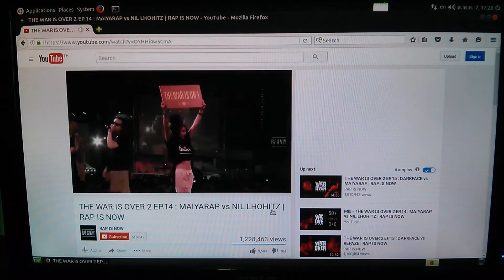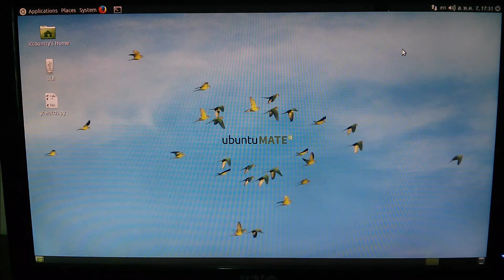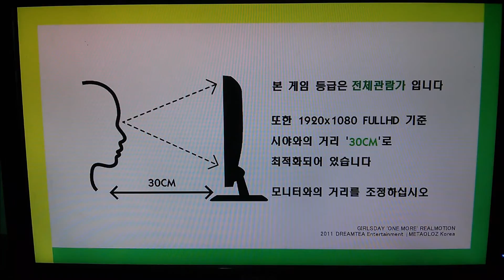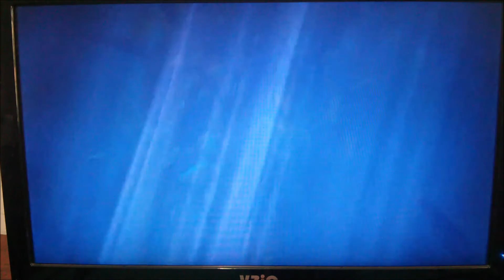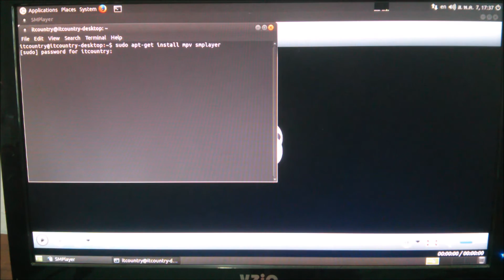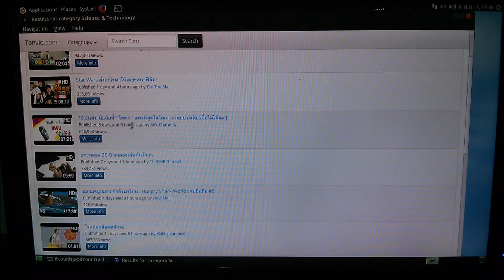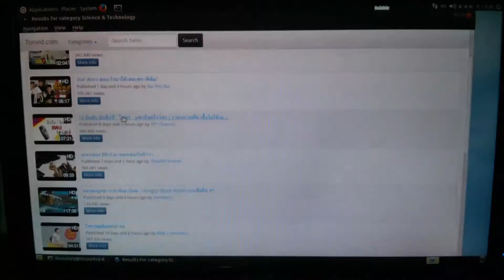เล่น Video และเปิด Youtube ระดับ HD ผ่านบอร์ด RaspberryPi : [คันทรีโชว์ #06]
แสดงแนะนำวิธีที่ทำให้บอร์ด RaspberryPi เล่นวีดิโอผ่าน Youtube ได้โดยใช้โปรแกรม VLC กับ SMPlayer

สามารถพูดคุยสอบถามเพิ่มเติมได้ผ่านทาง Facebook Fanpage